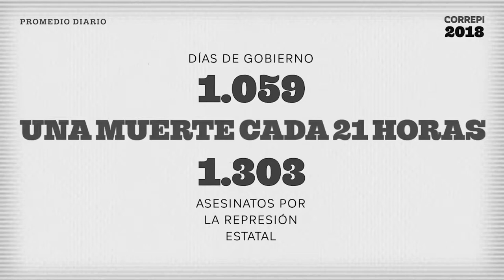Humus - Adelanto capítulo 8. María del Carmen Verdú: Lucha antirrepresiva | La tinta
Adelanto Capítulo 8. María del Carmen Verdú. Lucha antirrepresiva

La Negra nos advierte que las fuerzas de seguridad son la columna vertebral de la opresión y de la represión. Militante antirrepresiva, miembro de la Coordinadora Contra la Represión Institucional y Policial (CORREPI), María del Carmen destaca la importancia de las luchas populares en una coyuntura donde el aparato estatal mata y desaparece forzosamente personas. El cruce entre violencia patriarcal y estatal. El desafío de vivir para la alegría en un contexto rodeado de muertes.

"Humus: tierra fértil para sembrar la rebeldía" es una producción de La tinta, con el apoyo de la Fundación Rosa de Luxemburgo.

Agradecemos las imágenes de archivo de CORREPI usadas en este video.